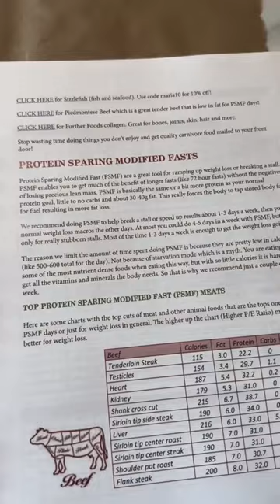It finally came ❤️❤️❤️